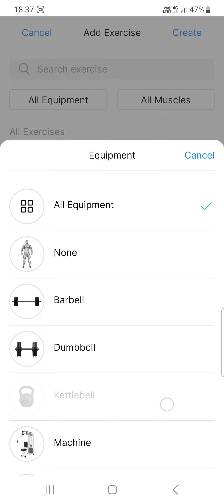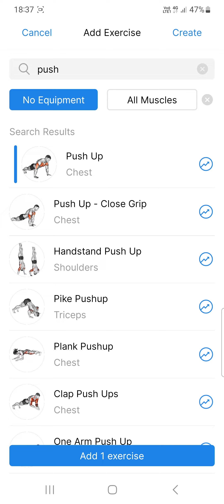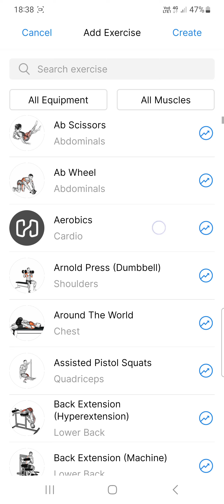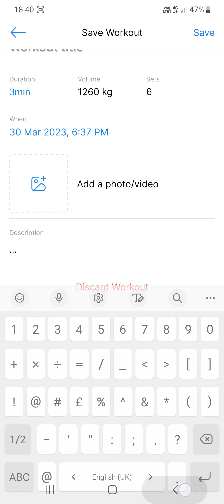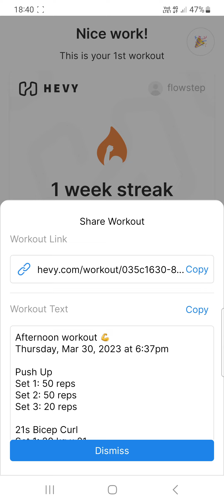Log workout on Hevy